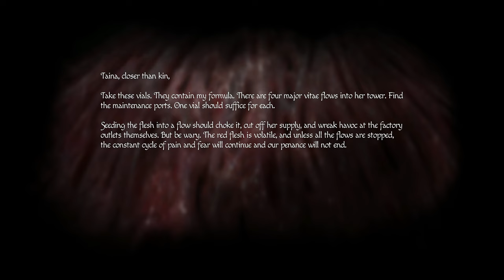DID I MAKE THE RIGHT DECISION IN THE END? | Amnesia Rebirth Part 10